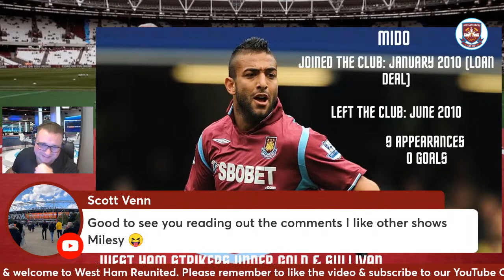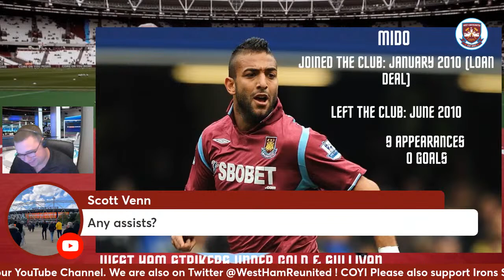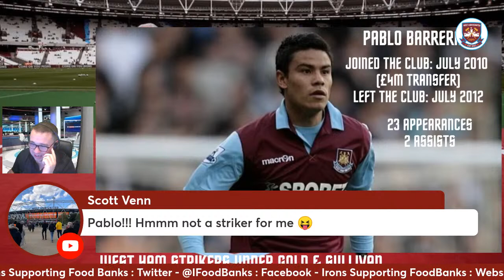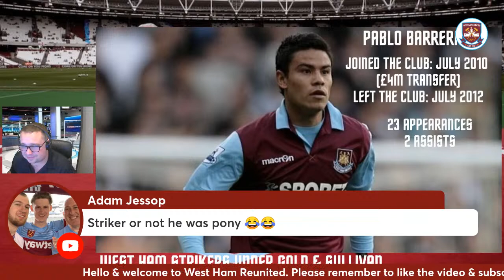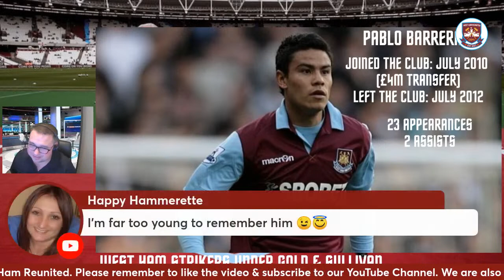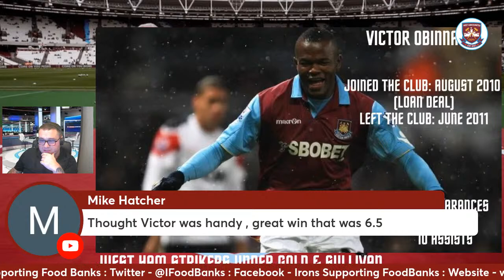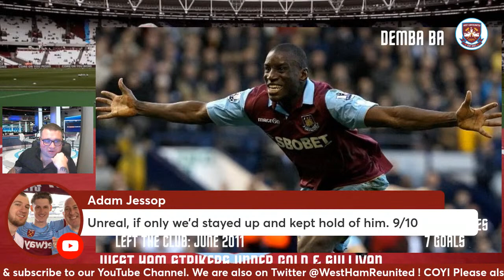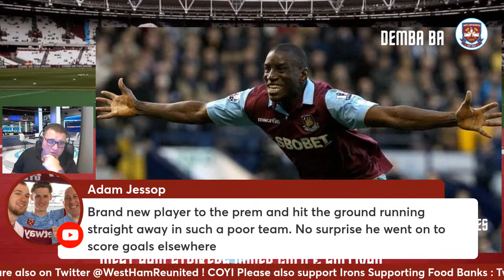Episode 76 – Strikers Under David Gold & David Sullivan | Part 1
Hello & Welcome to West Ham Reunited.

In todays show Andy will be talking about all the Strikers that have been purchased under the Owners of David Gold & Sullivan and give them a rating and the impact or not so much on the team.

The first set of strikers are from Jan 2010 – Jan 2011

The Channel was created in September 2021 and our main objective is to share our memories from the Upton to the London Stadium and invite guest also. The channel will also include Breaking West Ham news as it happens & Pre & Post match reviews, Match Day Experience & the history of the Mighty Hammers!

You can also catch us on other Social Media platforms

Should you have any questions do get in touch with us COYI!!!

Quote "West Ham Reunited" to receive a Discount on your order

Glazewise windows doors and conservatories.
Glazewise operate a no hard sale just an emailed quote then it's left up to you to decide.
All their work is A rated and comes with a full 10-year insurance backed guarantee and a Fensa certificate.
Get in touch for a free no obligation quote.